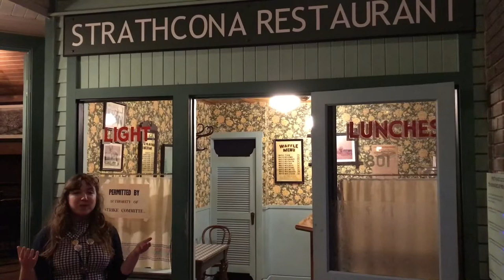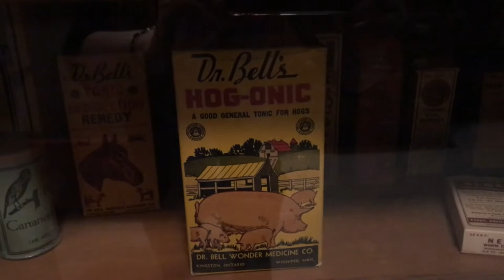Virtual Tour: Strike 1919 and Winnipeg Gallery Cityscape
Join Alex from our Learning & Engagement team as she explores the Winnipeg Gallery Cityscape and our Strike 1919: Divided City exhibition. Learn about what life was like in Winnipeg 101 years ago, when over 30,000 workers walked off the job in Canada's largest strike.